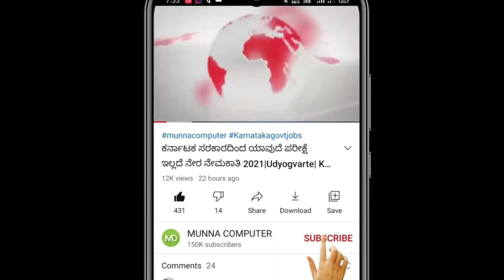ಅಗ್ನಿಶಾಮಕ ಹುದ್ದೆಗಳಿಗೆ ಸಂಭದಿಸಿದಂತೆ ಮುಖ್ಯ ಮಾಹಿತಿ ಬಿಡುಗಡೆ 2021| firemen recruitment 2020 karnataka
Top Karnataka Govt jobs in January 2021